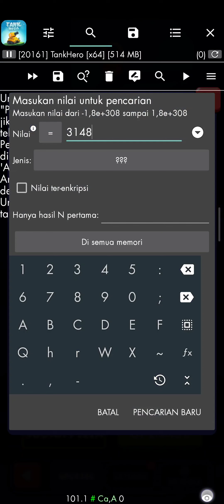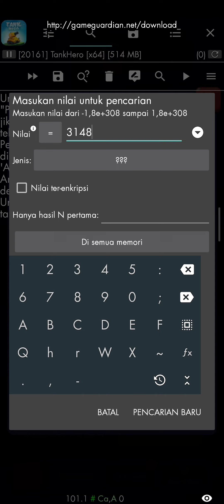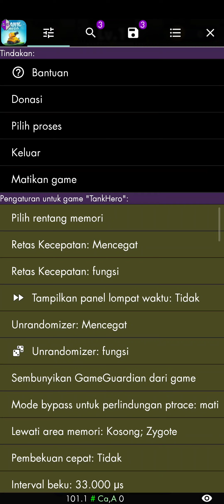hack game tank dengan game guardian